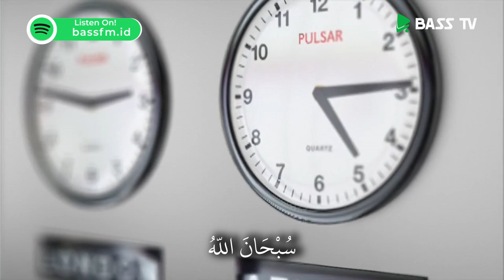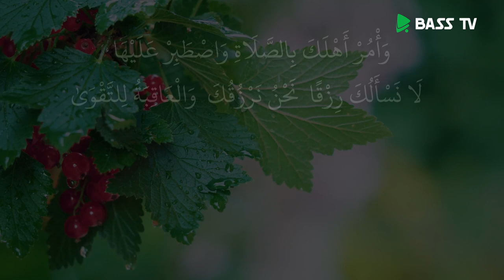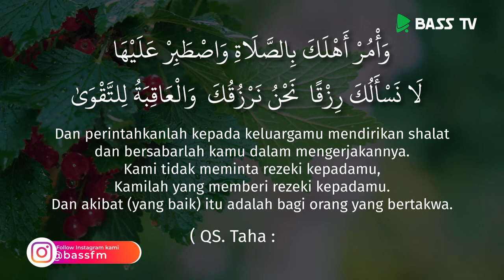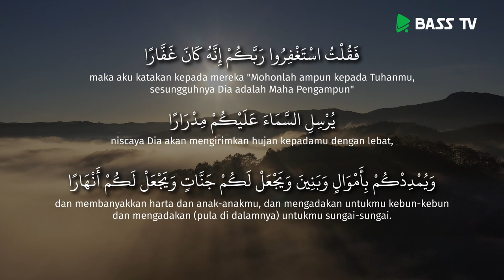Jasa masjid bagi negeri | Ustadz Arifin Badri, M.A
Masjid adalah sumber segala kebahagiaan dan kedamaian di negeri ini

Baarakallahu fiikum..
Semoga bermanfaat.